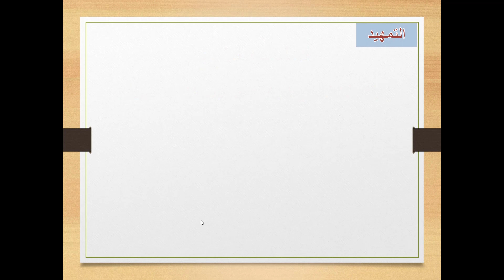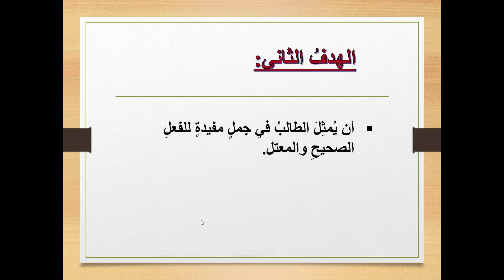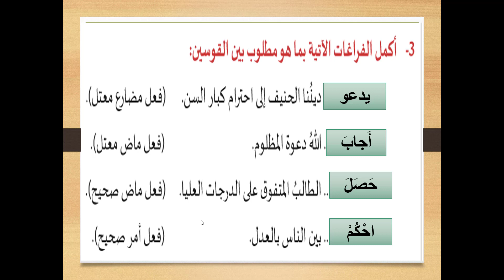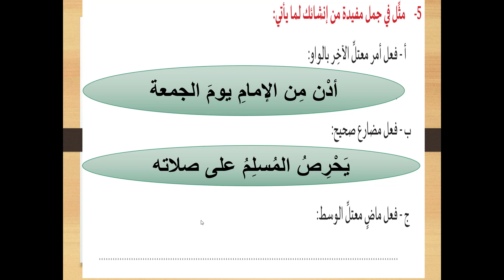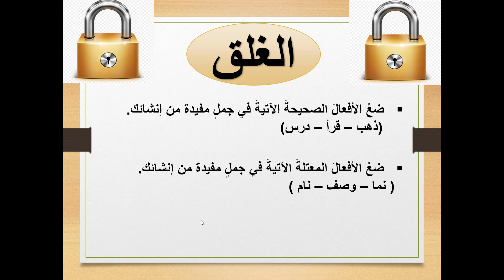الصف السابع - اللغة العربية - الكلمة والجملة - الأفعال الصحيحة والأفعال المعتلة 2